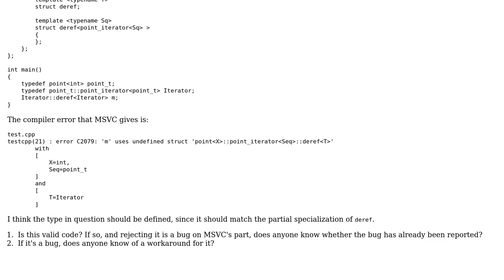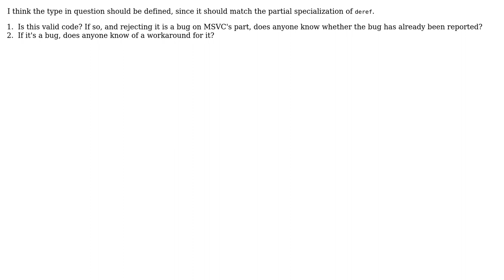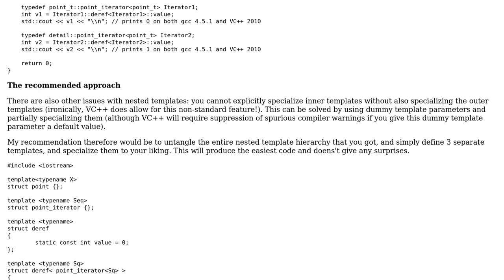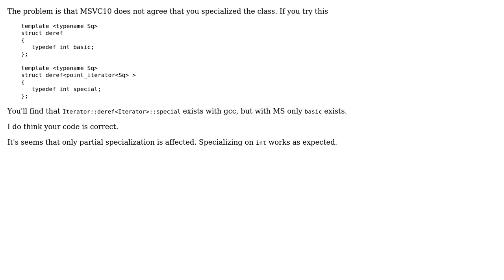MSVC compiler error involving nested templates (2 Solutions!!)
MSVC compiler error involving nested templates

With thanks & praise to God, and with thanks to the many people who have made this project possible! | Content (except music & images) licensed under CC BY-SA | Music | Images & others | With thanks to user TemplateRex user Johan Lundberg user HighCommander4 and the Stack Exchange Network Trademarks are property of their respective owners. You are responsible for your own actions.